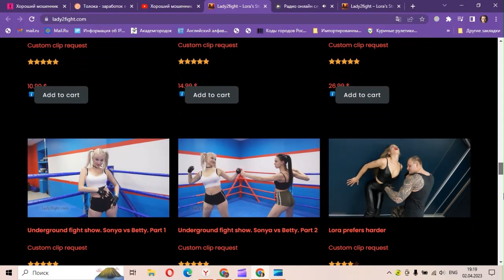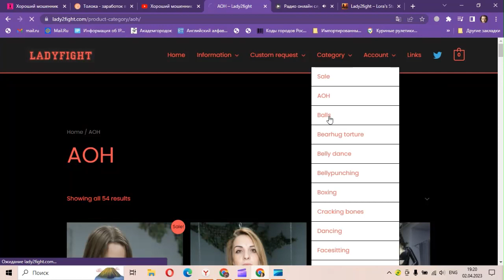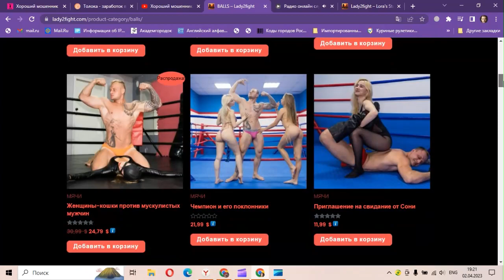New videos added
If you want to purchase the full video, follow the
 Pay